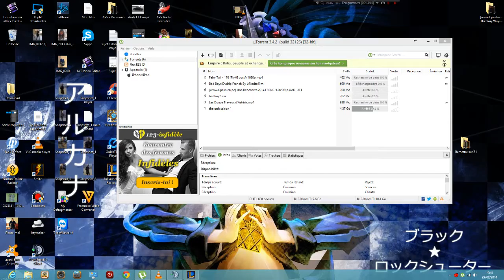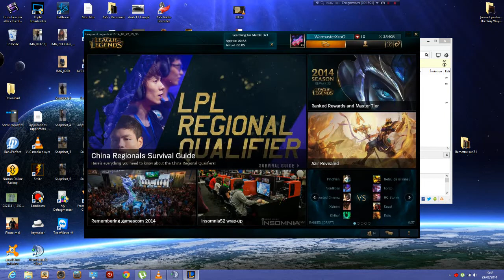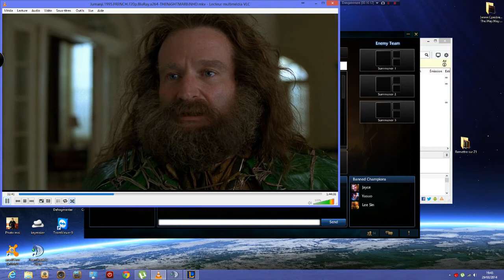Classée 3v3 Eos Gaming Riven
Voila une petite Classé de team avec Benji Jordan et moi. Amumu Fiddle et Riven sa casse hard du noob